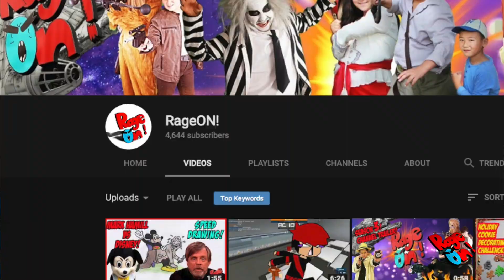Robocop 2 Home Made opening Scene with Vintage Toys Review Fan Made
THIS VIDEO IS MADE FOR GENERAL AUDIENCES
RageOn!  Is a fun channel where me , my sister Isabella and my family and  friends make fun DIY videos, toy reviews, and amazing crazy  funny skits!  You won’t regret it !

No Copyright infringement intended,  we don't own the audio, this is a fan made recreation of the opening scene of one of our favorite movies, Robocop 2, but we recreated it with our vintage toys ! We used toys from the Kenner and the Toy Island Line!   We had a lot of fun making this video , hope you liked it !

ESPAñOL

Ayúdanos a crear más contenido y conviértete en un Patron / Rage en Producer ...!

*** ¡Síganos en nuestra página de Facebook para actualizaciones y contenido!

No hay intención de infringir los derechos de autor, no poseemos el audio, esta es una recreación hecha por un fan de la escena de apertura de una de nuestras películas favoritas, Robocop 2, ¡pero la recreamos con nuestros juguetes vintage! ¡Usamos juguetes de Kenner y Toy Island Line! Nos divertimos mucho haciendo este video, ¡espero que les haya gustado!